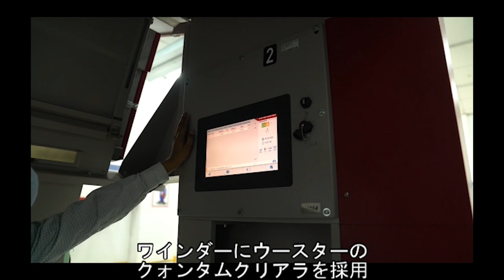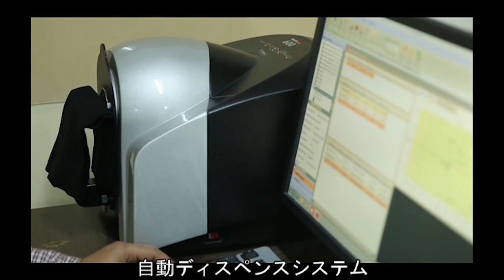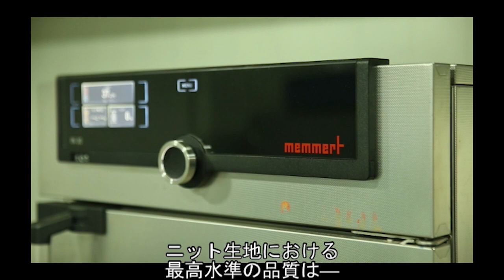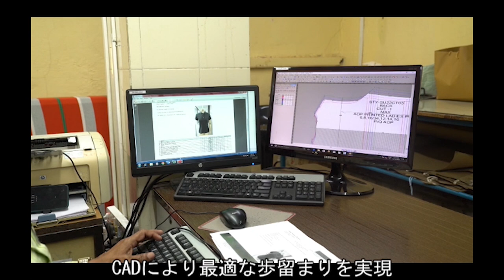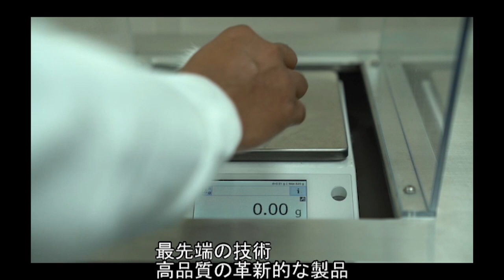Technocraft Industries (I) Ltd – Textile Division (Subtitle In Japanese Language)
Technocraft is internationally renowned brand name due to its most consistent and premium quality yarn. Our yarn Quality level is among the top 5 % of the world mills & is widely accepted all over the world. Quality is tested at incoming raw material, intermediate process & at final stage to ensure highest quality standards as per the requirement of customers.